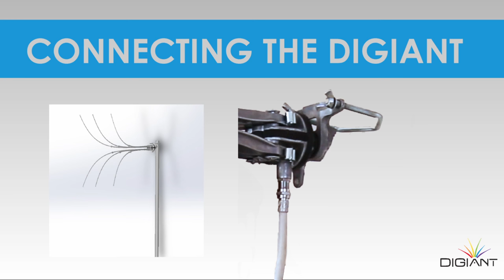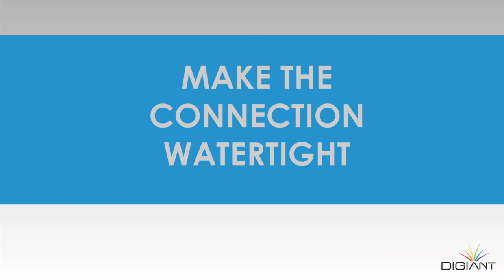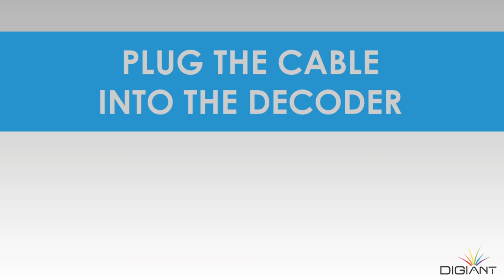DigiAnt - DTT Antenna/Aerial Installer Video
DigiAnt is a DTT Antenna / Aerial. DTT stands for Digital Terrestrial Television/Transmission: It refers to the broadcasting of terrestrial television in a digital format.

DigiAnt is the first TV antenna to have been developed in 50 years. In this video you get instructions on how to install the DigiAnt.
In this video you will see:
- What is included in the DigiAnt box.
- How to unfold the DigiAnt.
- Connectiong the DigiAnt
- Making the connection of the cable to the antenna watertight.
- Mounting the DigiAnt using the brackets supplied
- Plug the cable into the decoder

“This TV antenna looks completely different to any other TV antenna on the global market.  Its key advantage lies in its size:  when packaged, the DigiAnt is eight times smaller than other antennas, meaning that eight containers of standard-sized antennas will equal just one container of the DigiAnt.  This is going to be hugely beneficial for South Africa’s digital migration, which will require the distribution of 12 million antennas throughout the country.”

The DigiAnt has been designed to pick up any UHF frequencies between 470-862 MHz which ensures better signal for viewers. Viewers will require a wide band UHF (Ultra High Frequency) aerial like the DigiAnt to receive the DTT transmissions.  The aerial currently used to receive SABC1, 2 & 3 will not work as these are VHF (Very High Frequency) aerials.

2021 June updated